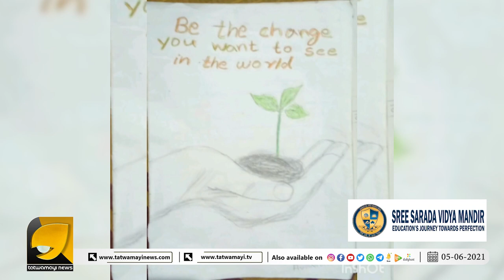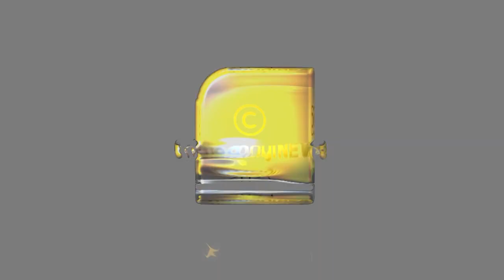പരിസ്ഥിതി ദിനത്തിൽ മാതൃകയായി ശ്രീ ശാരദ വിദ്യ മന്ദിർ വിദ്യാലയം | SREE SARADA VIDYA MANDIR